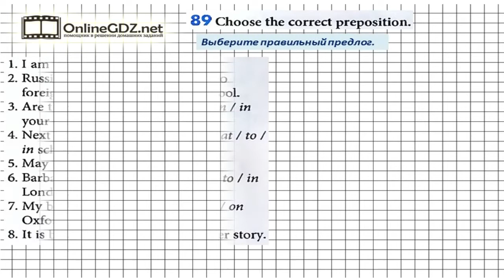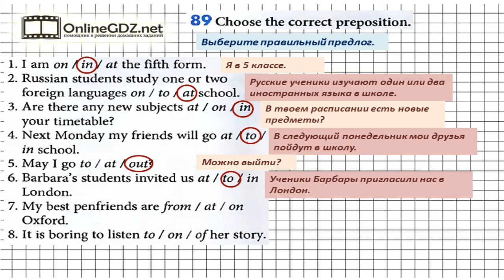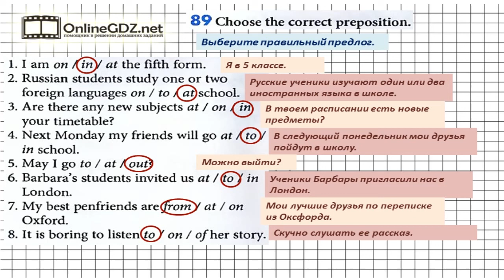Unit 1 Section 4 Задание №89 - Английский язык "Enjoy English" 5 класс (Биболетова)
В упражнении 89 необходимо вспомнить употребление предлогов направления, а также вспомнить те употребления предлогов со словами, которые нужно знать наизусть (listen to, at school, go out). Чтобы сделать это задание без ошибок, воспользуйтесь нашим видео с решением.